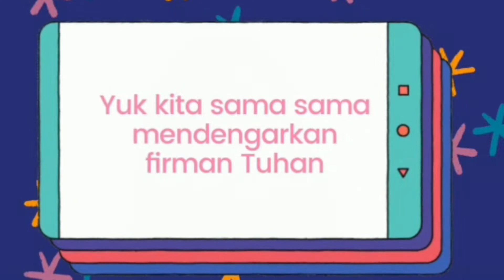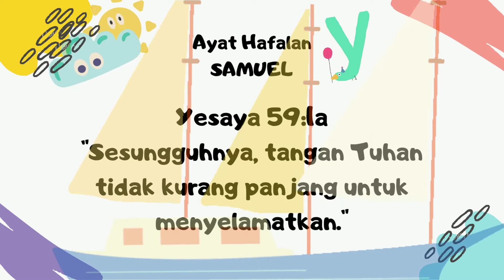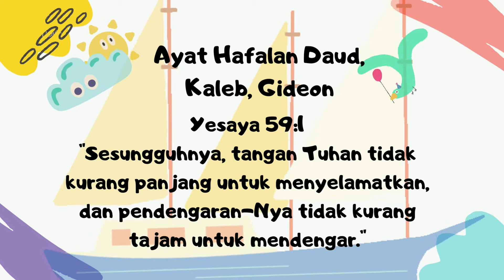Ibadah Sekolah Minggu 10 Januari 2021